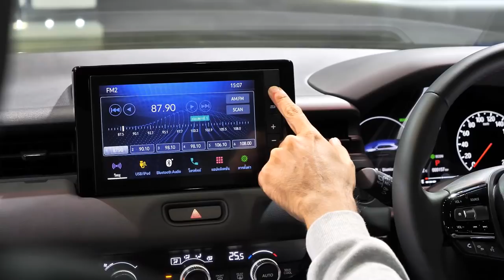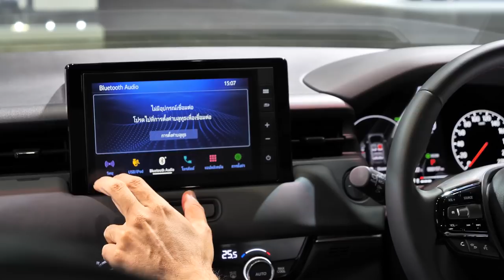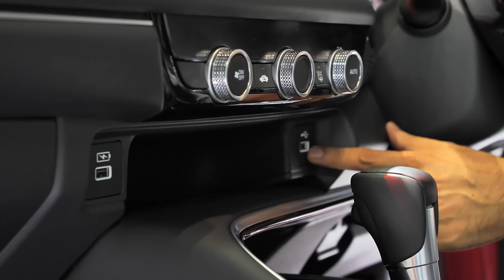เจาะสเป็ก All new Honda HR-V ทั้ง RS และ EL ต่างกันแค่ไหน : MGR Motoring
MGR Motoring พาชม Honda HR-V แบบเจาะทุกฟังก์ชันใหม่ รวมถึงขุมพลังไฮบริด 1.5 ลิตร ที่มาเพียงทางเลือกเดียวเท่ากัน ตรงไหนเด่น จุดใดดับ ตามไปชมกัน